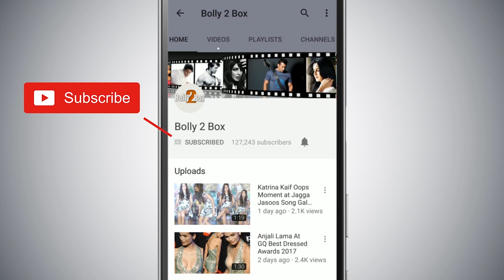Salman की बढ़ीं मुश्किलें Blackbuck Poaching Case के मामले को लेकर, Court ने दी चेतावनी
SalmanKhan की बढ़ीं मुश्किलें Blackbuck Poaching Case के मामले को लेकर, Court ने दी चेतावनी